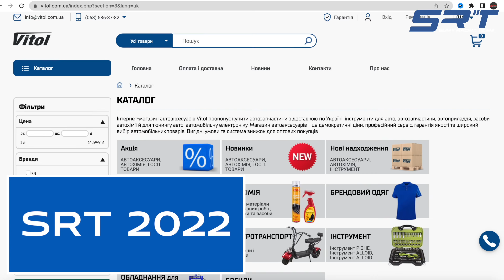Топ 10 кросоверів до 10 000$ в 2023